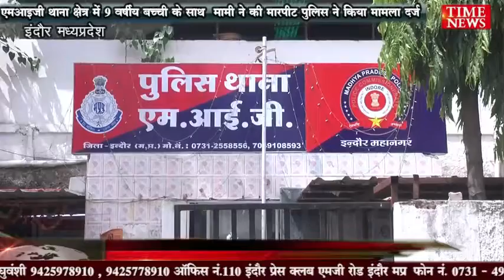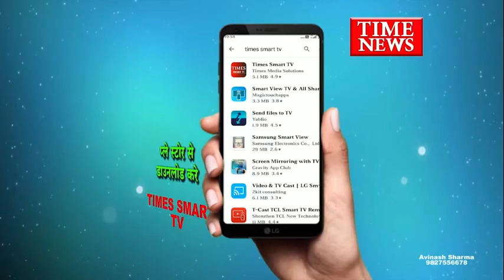एमआइजी थाना क्षेत्र में 9 वर्षीय बच्ची के साथ मामी ने की मारपीट पुलिस ने किया मामला दर्ज